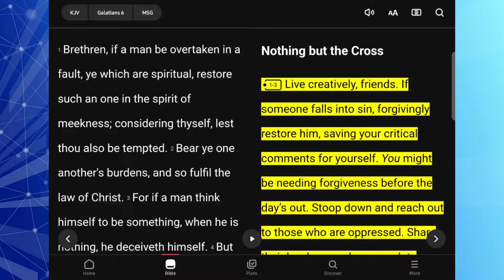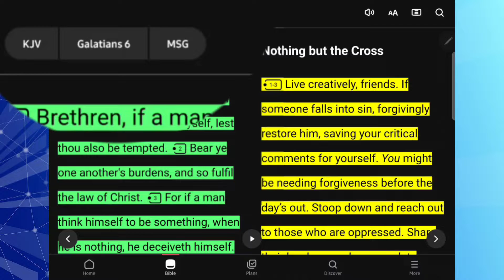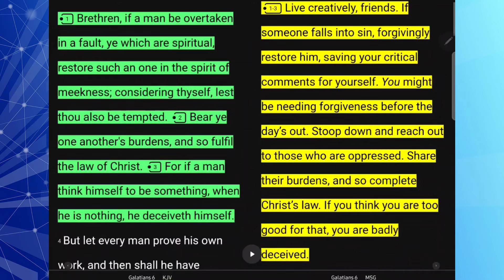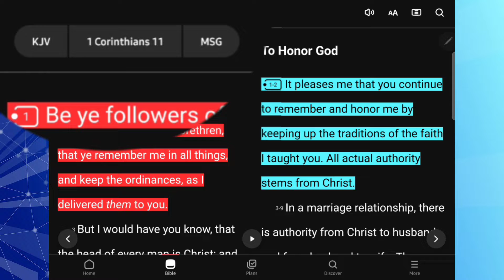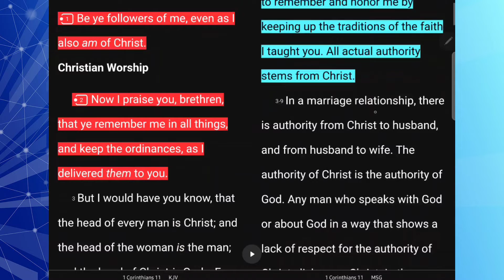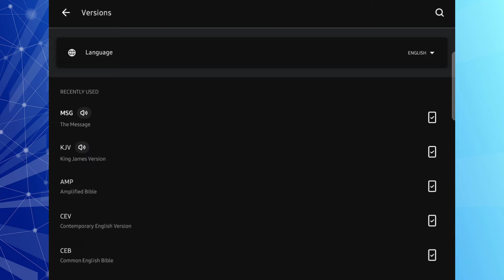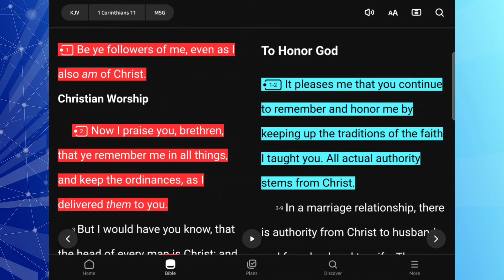Comparing The Holy Bible Versions!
Hi folks.
Today we take a look at different versions of The Holy Bible.
In a previous video a viewer said in the comment section that all versions of The Bible except for the King James Version(KJV) were all wrong and man's words not GODs.
To be clear there are some versions that just straight up keep things out and straight up add their own things.
For the most part the versions I am familiar with all align! I personally read the KJV, MSG, AMP, CEV, TLV.
These are all compared and align!
Watch this video and you will understand about the different versions.
Cheers.